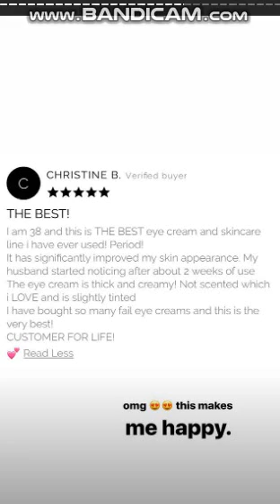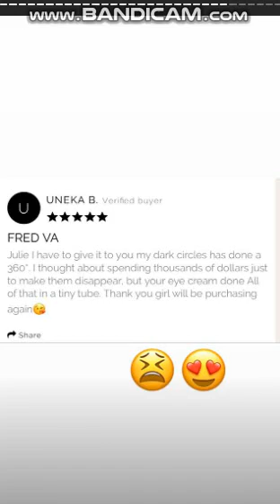Kylie Jenner Stormi Kisses Parents Keeping Up With The Kardashians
Kylie Jenner's Daughter Stormi Webster Gives Aunt Kim a Shoutout While Watching Keeping up with the Kardashians

Stormi Face Butterfly Filter

Kylie Jenner and her 2-year-old daughter Stormi tuned in together to Thursday's episode of the family reality show

Kylie Jenner is introducing her daughter to Keeping Up with the Kardashians!

As the reality star, 22, tuned in to Thursday’s episode of her family’s reality show, she was joined by a very special guest: her 2-year-old daughter Stormi.

In an adorable Instagram Story video, the Kylie Cosmetics mogul films her baby girl standing in front of the television as she watches her famous aunts.

“Who’s that, Stormi?” Jenner asks her daughter after an image of Kim Kardashian West appears on the screen. Turning back to her mother, Stormi replies “Kim,” before going back to watching the episode.
“We’re tuned in,” Jenner wrote alongside the clip.

kardashians react to kim kourtney fight